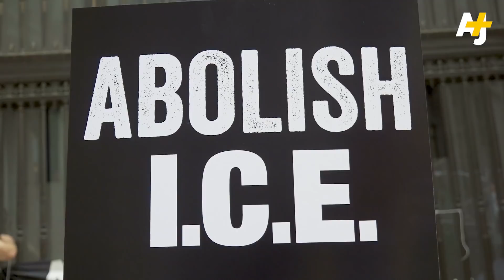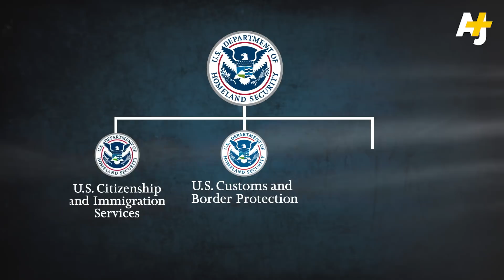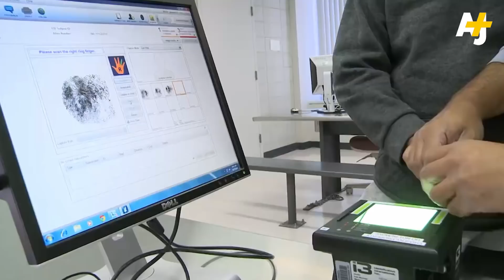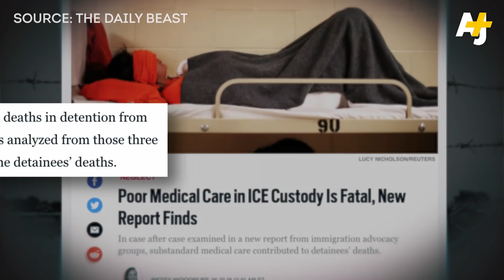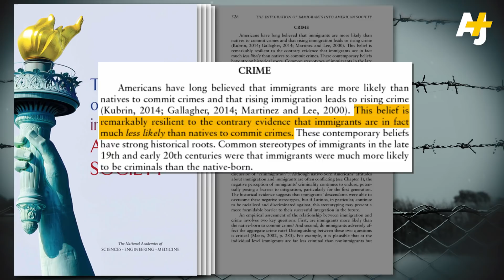Should ICE Be Abolished? | AJ+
There's a lot of talk about abolishing ICE – but is there any agreement on what that even means as policy?

From a protest cry to a Twitter hashtag to a policy platform – “abolish ICE” is everywhere, and it doesn't seem to be going anywhere. But what does it mean to abolish ICE? And why is it necessary to revisit U.S. immigration laws?

New York Times. “What Is ICE and Why Do Critics Want to Abolish It?”

The Nation. “What Does It Mean to Abolish ICE?”

CNN. “These Democrats Want to Abolish ICE.”

Presenter & Senior Producer: Sana Saeed
Producer: Jesse Fernandez
Edited by: Michael Zipkin
Animations by: Joe Corea
Shot by: Brian Joseph, Armando Gallardo, Andrew King
Executive Producer: Sarah Nasr

Music tracks courtesy of APM and Audio Network.

Footage and images courtesy of Getty, Reuters and AP.